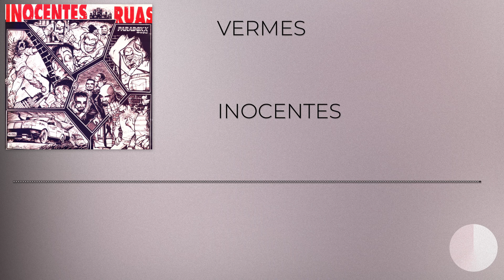Inocentes - Vermes [Álbum Ruas]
Vermes
Inocentes
Álbum Ruas

Nova Paradoxx Music
Os Sucessos de Sempre
Mas de cara nova.